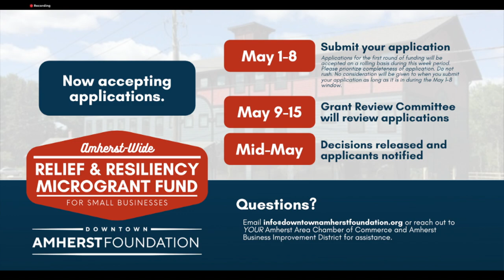Byline: Supporting Amherst Businesses during COVID-19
Stan Rosenberg interviews Claudia Pazmany, Executive Director of the Amherst Area Chamber of Commerce and Gabrielle Gould, the Executive Director of the Business Improvement District about steps being taken to support local businesses during the COVID-19 crisis.